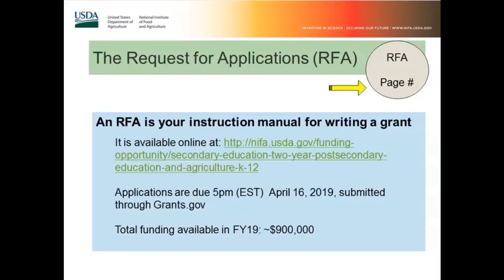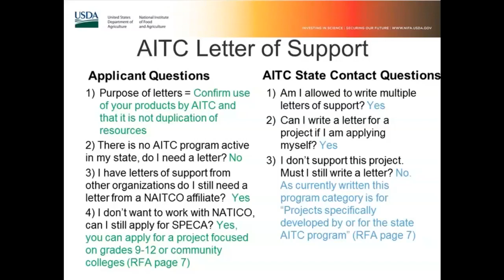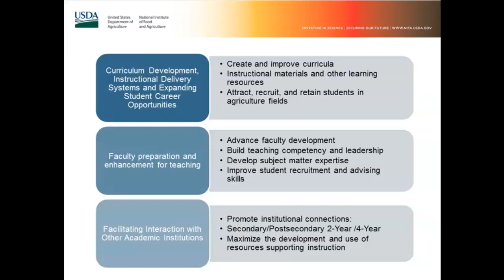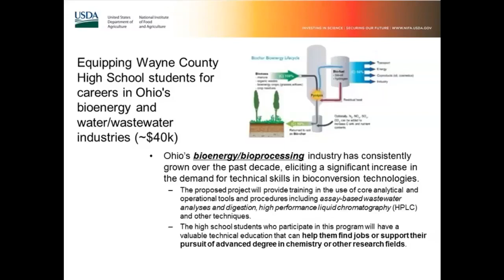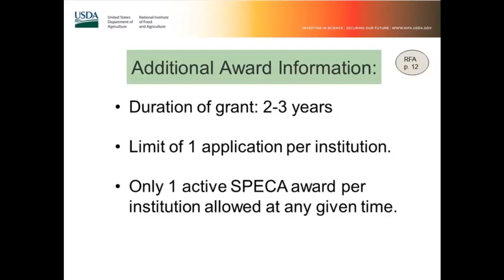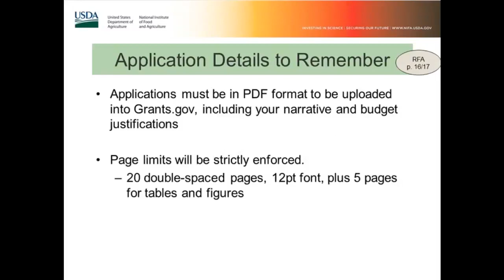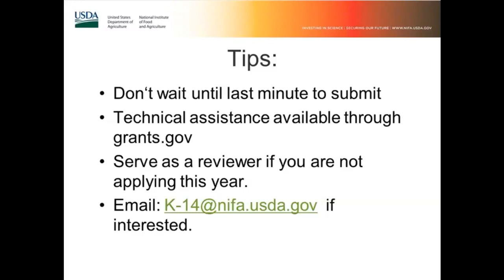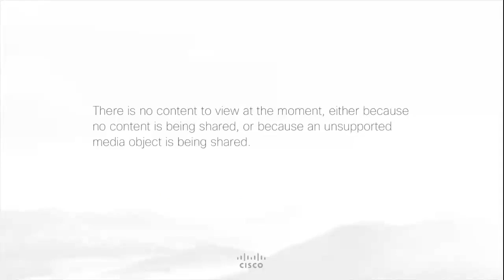FY19 SPECA Webinar